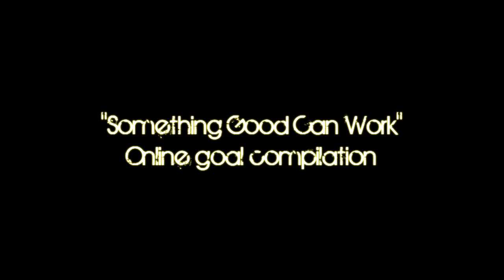FIFA 11 Online Goal Compilation - "Something Good Can Work"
Tottenham-Inter Werder Bremen-Twente Valencia-Glasgow Rangers Benfica-Lyone Rubin Kazan-Panathinaikos Copenhagen-Barcelona Cluj-Bayern Munchen Auxerre-Ajax Chelsea-Spartak Moscow Milan-Real Madrid Shakhtar Donetsk-Arsenal Bursaspor-Manchester United Hapoel Tel Aviv-Schalke 04 Basilea-Roma Zilina-Marseille Partizan Belgrade-Braga Highlights Uefa Champions League Match
Tottenham-Inter Fantastic Promo 2 Nov 2010 | Sneijder vs Bale vs Eto'o vs Keane Funny KingCr7HD Fifa 11 Hjerpseth Sexy Online Goals Compilation Tottenham-Inter Highlights Ampia Sintesi Milito Silva Dinho Robinho Ronaldo Higuain Ozil Eto'o sneijder coutinho samuel Wesley Bale Crouch Lennon Castellazzi
Milan-Real Madrid Fantastic Promo 3 Nov 2010 || Cr7 vs Ibra vs Pato vs Di Maria vs Ronaldinho Funny Football Fails - Funny Moments || KingCr7HD
Fifa 11 Hjerpseth Sexy Online Goals Compilation Tottenham-Inter Milan-Real Madrid Highlights Goals Ampia Sintesi Milito Silva Dinho Robinho Pato Ronaldo Higuain Di Maria Ozil Eto'o sneijder coutinho samuel Wesley Bale Crouch Lennon Castellazzi
Fifa 11 " Destroy All! " Online Goals Compilation - By Kazooie94 - Read Description!

Fifa 11 Hjerpseth Online Goals Compilation Skills Tricks Ronaldo Ronaldinho
Genoa-Inter Highlights aMPIA sINTESI sKY Gol Eto'o Toni 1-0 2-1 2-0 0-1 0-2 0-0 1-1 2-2
Milan-Juventus Highlights Robinho Pato Ibrahimovic Del Piero Quagliarella

FIFA 11 ONLINE GOALS COMPILATION HJERPSETH FIFAGAMINGHD KAZOOIE94 FIFASKILLERSHD WEPEELER SKILLS TRICKS CRISTIANO RONALDO MESSI HIGHLIGHTS